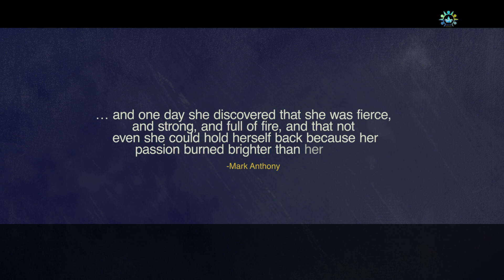H.M Queen Naomi Silekunola O with Mariam Onikijipa Belgore on IWD for UnravelingWithMaryam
When women work together, it’s a bond unlike any other ~Victoria Principal

When you have the chance to be in the presence of remarkable beings, that have navigated through the ocean of life and found their way to the shore, what do you do?

You ask questions.. questions that shed light into gloomy paths for the younger ones coming behind in order to create a manual and platform to rest upon so they can at least have a seemingly smooth ride or even hitch free journey to becoming…

This moment with H.M Queen Naomi Silekunola O is one for the records. Was extremely fulfilling to listen to her speak, from her heart and empowering other women while at it.
It is beautiful to watch women conquer their fears and channel  their inner self into becoming more..

… and one day she discovered that she was fierce, and strong, and full of fire, and that not even she could hold herself back because her passion burned brighter than her fears - Mark Anthony

I asked … What advice do you have for your younger self?

Here’s to strong women,
May we know them
May we be them
May we raise them.

International women’s Month. mothersday iwd discovery be woman insipration unstoppable motivation @unravelingwithmaryam